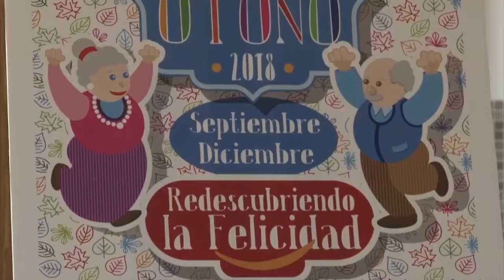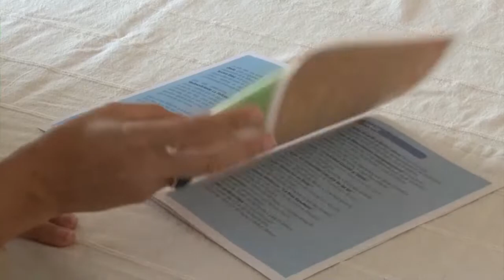INFORMATIVO MOGÁN 14 SEPTIEMBRE